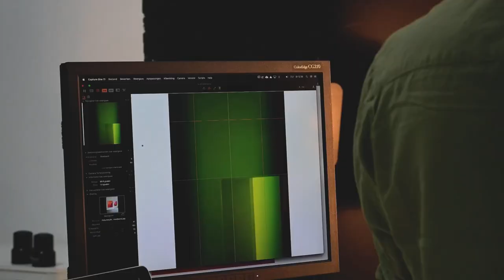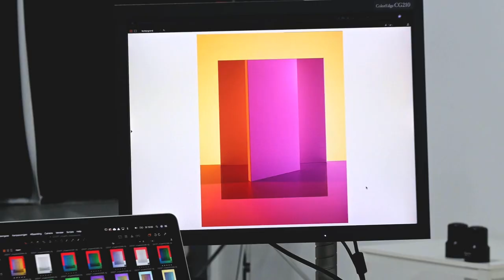Constructing a Composition with Sebastiaan Knot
Project 2.0 / Gallery's visit to the studio of abstract photographer Sebastiaan Knot, showing how he creates one of his photos from scratch.

For Sebastiaan, a lot goes into the creation of a composition: selecting the right objects, staging those objects to create an interesting perspective, and applying colour through studio lights and gels, as well as often by painting with light. The beauty of this process for Sebastiaan Knot does not lie in a rigid approach, but instead in the spontaneity and experimentation that he allows himself in the studio.

New works by Sebastiaan Knot will be shown at by Project 2.0 / Gallery at Unseen Amsterdam from 22-24 September.